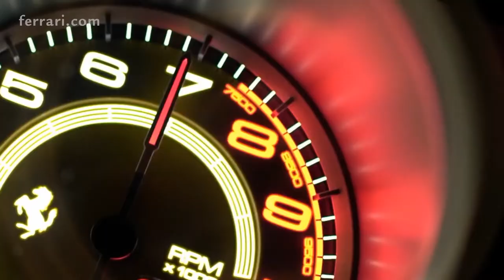Ferrari Portofino - To Portofino and Beyond